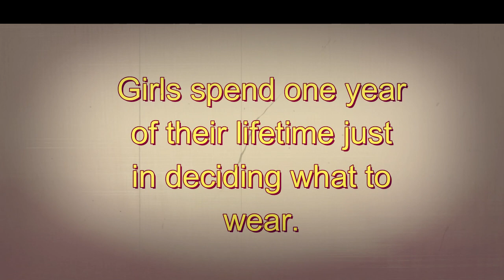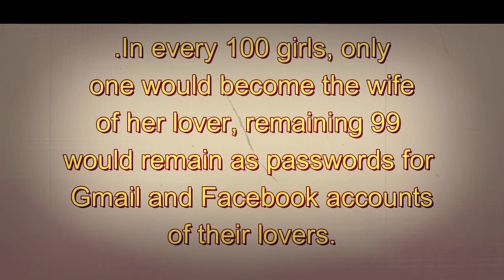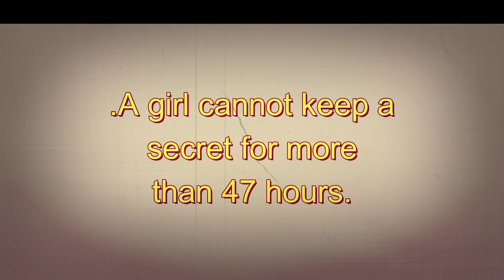Psychological Facts About Human Body and Human Behavior | Human Psychology Facts | Amazing Facts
Copyright info..